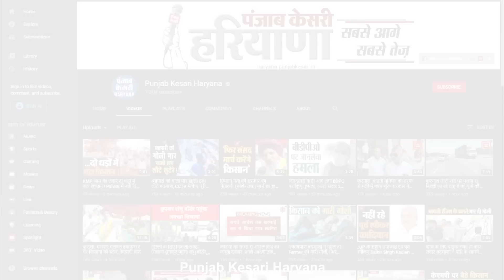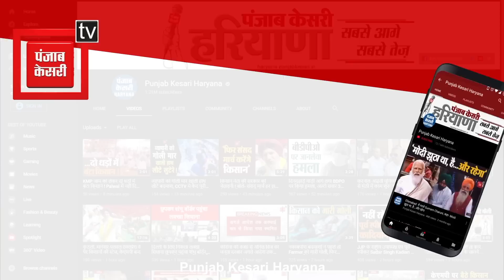Rohtak के सांघी गांव में 20 वर्षीय युवक की गोलियों से भूनकर हत्या, इलाके में फैली सनसनी